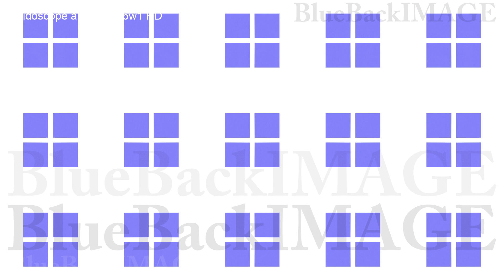kaleidoscope illumination square box light neon abstract kaleidoscope apps R Bs5w1 HD